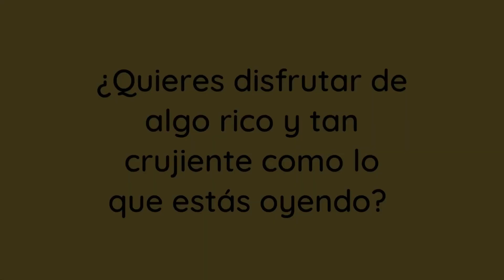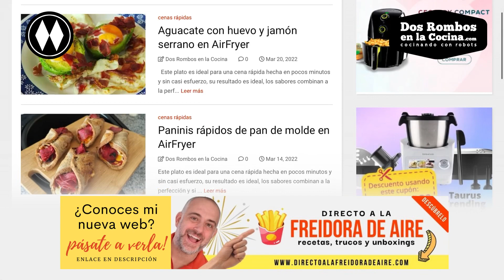🤪 Snack Airfryer: GNOCCHIS o ÑOQUIS FRITOS al estilo CAJÚN en Cecofry Deluxe 5000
¡Locura de SNACK supercrujiente y diferente! Estos Gnocchis fritos al estilo cajún los hago con la Cecofry Advance 5000 Black de 5,5 Litros de Cecotec!

⚠️ Esta y más recetas por escrito en nueva web, pásate a verla

💖 Compra la AirFryer que uso en el vídeo al mejor precio

*Los enlaces de ofertas son de afiliados, al comprar desde ahí a ti no te costará más y a mi me darán una pequeña comisión para poder seguir creando contenido de este tipo.

🥧 Kit de accesorios para freidora

🥧 Papel perforado para freidora
⭐️ Aceitera en spray rellenable
⭐️ Pinzas de cocina

Dos Rombos en la Cocina es mi canal de Youtube en la que podéis encontrar recetas fáciles, saludables, rápidas, usando freidoras de aire, Lékué, olla GM, FussionCook, robots de cocina y muchas cosas más.

👍  Si te gusta este vídeo, por favor, déjame un me gusta y escríbeme un comentario.